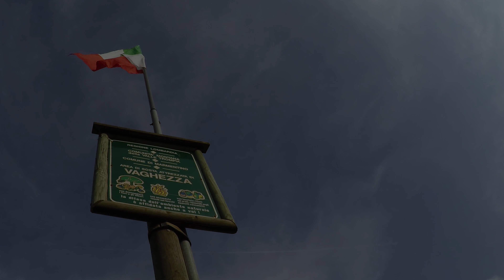Vaghezza Marmentino 4k Lombardia Italy Brescia beautiful places Lombardy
Marmentino - Town in Italy
comune marmentino
marmentino brescia
regione lombardia
Lombardy Italian region
giro lombardia
common Marmentino
Marmentino brescia
Lombardy region
Italy Lombardy region
around lombardy
常见马尔门蒂诺
马尔门蒂诺布雷西亚
伦巴第大区
意大利伦巴第大区
周围的伦巴第大区
Marmentino commune
Marmentino Brescia
région Lombardie
région Lombardie
autour de Lombardie
posti da visitare
posti belli lombardia
posti romantici lombardia
beautiful places Lombardy
romantic places Lombardy
美丽的地方伦巴第大区
地方访问
浪漫的地方伦巴第大区
見どころ
美しい場所ロンバルディア
ロマンチックな場所ロンバルディア